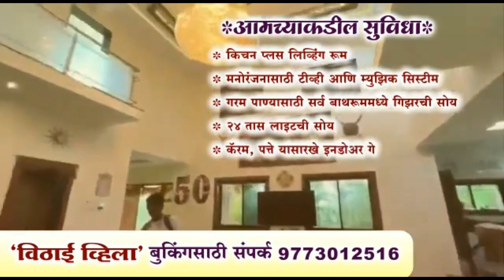बैल आणि वाघ समोरासमोर भिडले